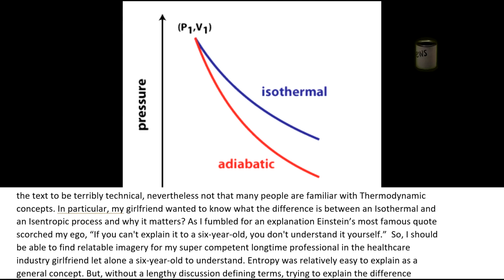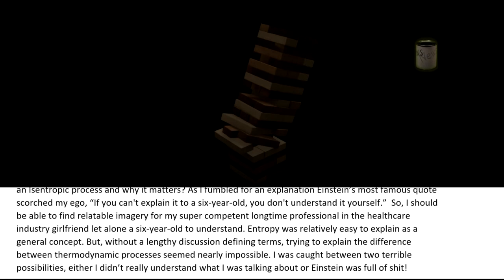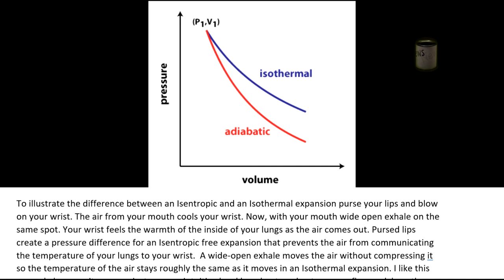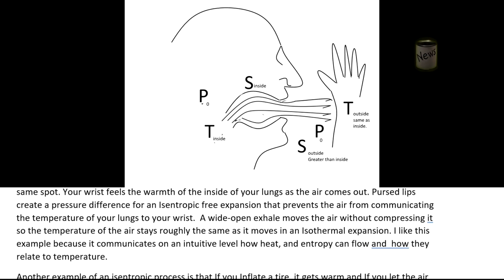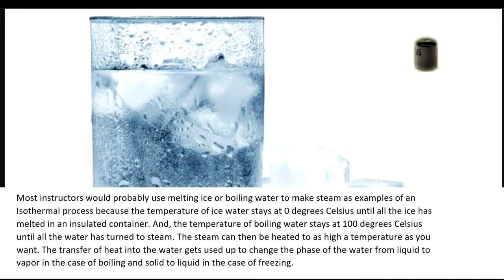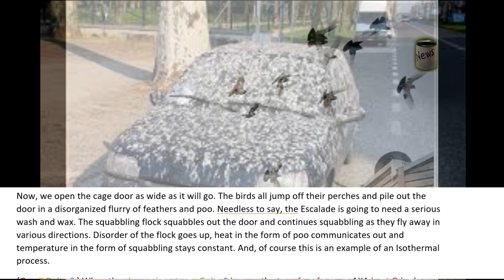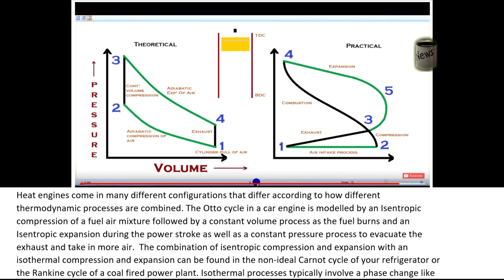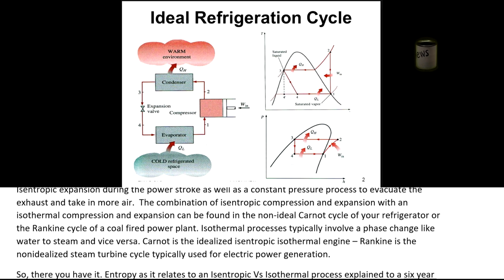Thermodynamics For My Girlfriend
A better description of entropy

Thermodynamics: Crash Course Physics #23

What is entropy? - Jeff Phillips

Entropy and the Second Law of Thermodynamics

Most powerful force commic strip
Raised by my daughter blog